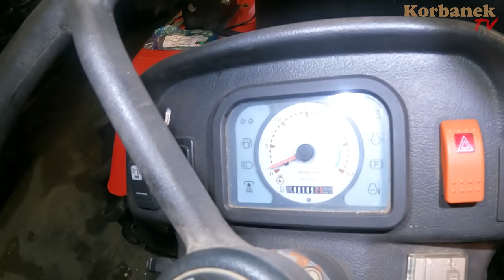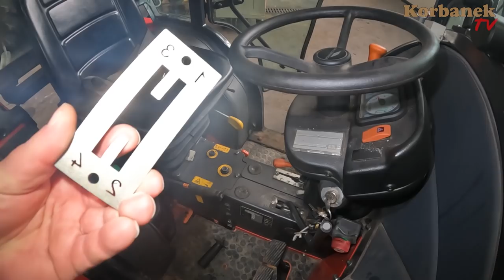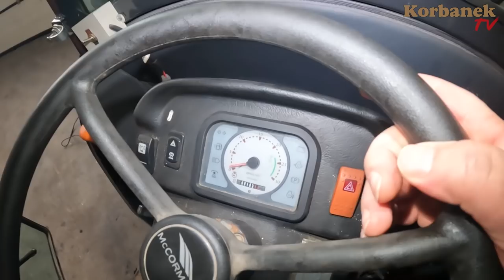UWAGA 👉 Poważne skutki małej wady fabrycznej w ciągniku McCormick 4630 ISM [Korbanek]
Ciągnik McCormick od włoskiego producenta produkującego również bliźniacze (takie same? ciągniki Landini w kolorze niebieskim) model 4630 ISM, który przepracował tylko 184 GODZINY. 23 KM predysponują go bardziej do prac ogrodniczych. Rok produkcji to 2013. Jaki ciągniczek powinien być przy takim stanie bezawaryjny i prosty w naprawie, jednak realia warsztatowe mówią o czymś zupełnie innym. Mały mikrus a tak poważna awaria - koniecznie zobacz do samego końca jak kierownik naprawił ten ciągniczek.

Spis
0:00 - 0:14 - GRUBA NAPRAWA MIKRUSA
0:15 - 1:30 - TEN KLIENT KUPIŁ 2 ARBOSY
1:31 - 2:00 - PRZEBIEG Z LICZNIKA
2:01 - 2:40 - PRZYCZYNA AWARII
2:41 - 3:30 - SIŁA X GWAŁT
3:31 - 4:30 - WADLIWIE SKONSTRUOWANA CZĘŚĆ PRZEZ INŻYNIERÓW
4:31 - 6:44 - MAŁY CIĄGNIK A ROBOTY OD GROMA
6:45 - 7:40 - FELERNA BLASZKA SKRZYNI BIEGÓW
7:41 - 9:00 - POPRAWIAMY FABRYKĘ
9:01 - 10:00 - KIEROWNIK PRZYKRĘCA POPRAWIONĄ CZĘŚĆ
10:01 - 11:35 - TAJEMNICZY HAŁAS ZE SKRZYNI
11:36 - 13:30 - FABRYCZNY FELER SKRZYNI
13:31 - 15:01 - KOMPLEKSOWA NAPRAWA HAŁASU